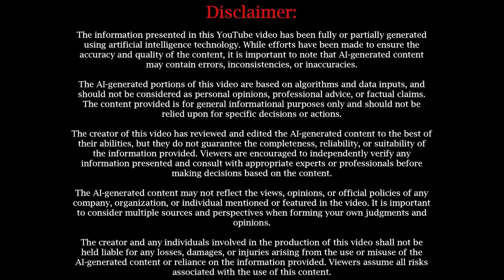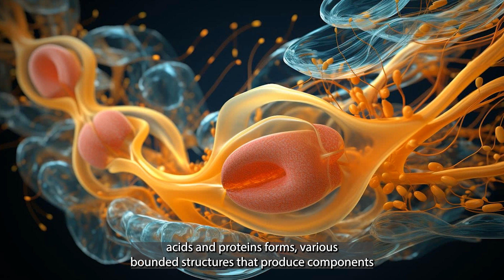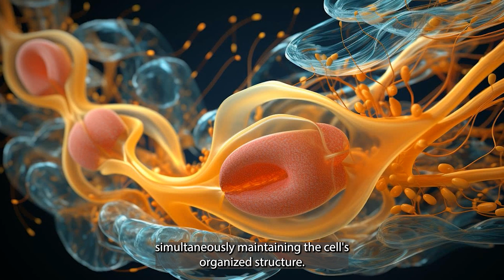Autopoiesis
In this enlightening YouTube video, we delve into the scientific and philosophical concept of 'Autopoiesis'. This term, originating from biology, describes the self-constructing, self-maintaining and self-reproducing systems. With easy-to-understand explanations and engaging visuals, this video is a comprehensive exploration of Autopoiesis, its implications in various fields such as robotics, sociology, and psychology, its co-relations with artificial intelligence and how it paves the way for understanding life on a much deeper level. Whether you're a science enthusiast or someone with a general curiosity, this video is going to provide fresh perspectives on the concept of existence and self-regulation.